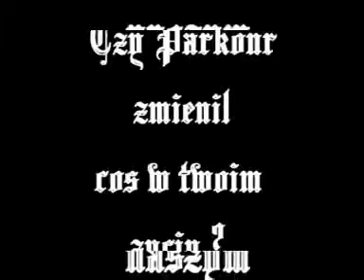S.P.D. Poznan Parkour Team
Filmik z tego lata... robiony przez nas moze krotki ale nam sie podoba...